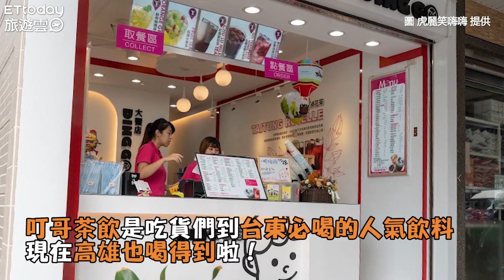必喝洛神花茶！台東人氣「叮哥茶飲」登陸高雄 布丁鮮奶超犯規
叮哥茶飲是吃貨們到台東必喝的人氣飲料，現在高雄也喝得到啦！經典招牌就是酸酸甜甜的洛神花茶，嚴選台東產地直送洛神花，每日熬煮不添加色素，愛咀嚼可以搭配脆嫩微Q的寒天，喝起來更涮嘴。奶控們推薦黑糖布丁鮮奶，濃醇的黑糖融合初鹿鮮奶，滋味香甜不膩，還能吃到咕溜咕溜的滑嫩布丁，整個無敵犯規啊！